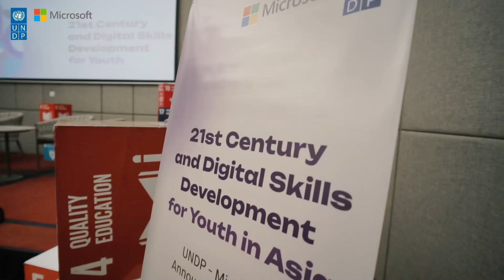LAUNCHING PROGRAM UNDP & MICROSOFT DENGAN AKTIVIS LINGKUNGAN RANITYA NURLITA BY SESCO PHOTOGRAPHY